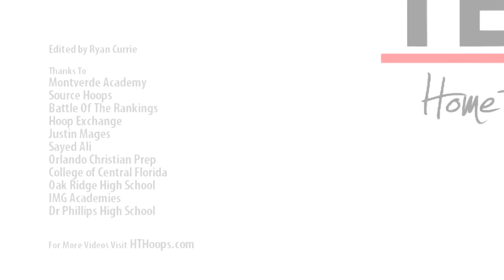8th Grader Damon Harge Breaks Varsity Defenders Ankles!! Monthy Recap; 2013-14 Season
First edition of our monthly of the 2013-14 season recap featuring some sick plays from the start of the basketball season. Featuring Ben Simmons, Damon Harge, Adonys Henriquez, Marquel Willis, Antonio Blakeney, Jevonte Douglas, Corey Sanders, Dwayne Bacon, Alex Owens and more.